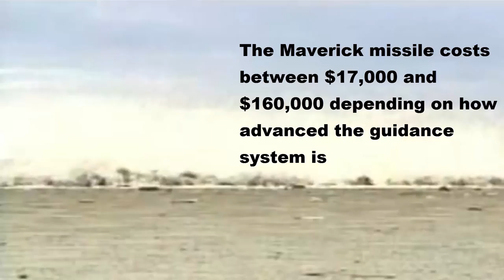A 10 Thunderbolt II - Fact File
The A-10 Thunderbolt II, also known as the Warthog, is a twin-engine aircraft that provides close-air support of ground forces and employs a wide variety of conventional munitions, including general purpose bombs. The simple, effective and survivable single-seat aircraft can be used against all ground targets, including tanks and other armored vehicles. The aircraft is currently supporting operations in Afghanistan and Iraq.